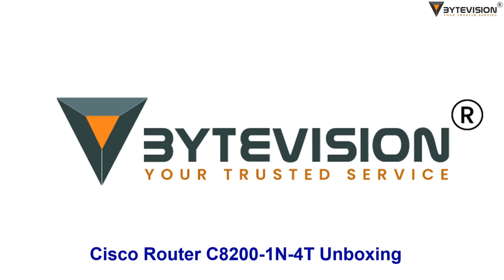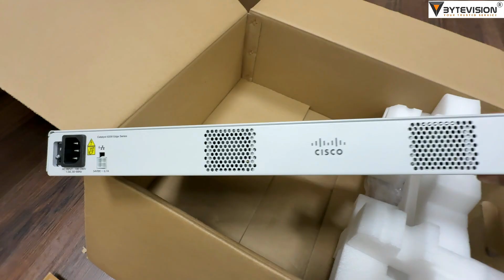The Cisco Catalyst C8200-1N-4T is a 5G-Ready Unboxing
Welcome to ByteVision YouTube channel

The Cisco Catalyst C8200-1N-4T is a 5G-ready, cloud-edge router designed for small to medium-sized branch offices, offering high performance, scalability, and secure SD-WAN capabilities. Below is a detailed overview based on available information:

Form Factor: 1RU (rack-mountable, 1.7" H x 17.3" W x 11.8" D, ~10 lbs)
CPU: 8-core Intel x86 SoC

8 GB DRAM (default, upgradable to 16 GB or 32 GB)
8 GB onboard flash (non-upgradable)
16 GB M.2 SSD storage (default)

4 x 1-Gigabit Ethernet WAN ports (2 SFP, 2 RJ45)
1 Network Interface Module (NIM) slot for expansion
1 Pluggable Interface Module (PIM) slot

Up to 1 Gbps IPsec throughput with hardware acceleration
Up to 3.8 Gbps Internet Mix (IMIX) throughput in SD-WAN mode
Supports up to 2500 SD-WAN overlay tunnels
Wireless WAN: Supports LTE Cat4, Cat6, Cat18, and 5G, SD-WAN Throughput: 1 Gbps

Powered by Cisco IOS XE SD-WAN software for secure, cloud-scale connectivity.
Supports up to 2500 SD-WAN overlay tunnels for flexible network topologies.
Zero-Touch Provisioning (ZTP) for simplified deployment.
Compatible with Cisco Catalyst Center, SD-WAN Manager, WebUI, CLI, SNMP, and NETCONF/RESTCONF.

SASE-compliant cloud-based security with Cisco Umbrella SIG integration.
On-premises security via container-based apps (e.g., Snort IDS/IPS, URL Filtering, Advanced Malware Protection, SSL Proxy, TCP optimization).
Features Enterprise Firewall with Application Awareness, zone-based firewall, NAT, and Trustworthy Solutions 2.0 for threat protection.

NIM slot supports additional network interfaces (e.g., Ethernet, DSL, T1/E1, serial, wireless).
Backward compatible with existing WAN, LAN, and voice modules.
Supports KVM and Docker containers for integrated applications (up to 3 cores in Service Plane Heavy mode).

Service Plane Heavy: Balances throughput with resources for containerized services (default, supports KVM/Docker on up to 3 cores).
Data Plane Heavy: Optimizes for high throughput, disables containerized services.

Supports Cisco Catalyst Center, SD-WAN Manager, local WebUI, CLI, SNMP, NETCONF/RESTCONF.
Programmable APIs for large-scale automation.

Software Licensing:
Mandatory DNA license (Cloud or On-Premise) at purchase.

C8200-1N-4T: 8 CPU cores, 1 Gbps SD-WAN throughput, supports containerized security apps.
C8200L-1N-4T: 4 CPU cores, 500 Mbps SD-WAN throughput, no support for embedded containerized security features.
NIM modules, redundant power supplies, rack-mount kits, Ethernet cables, power cords.